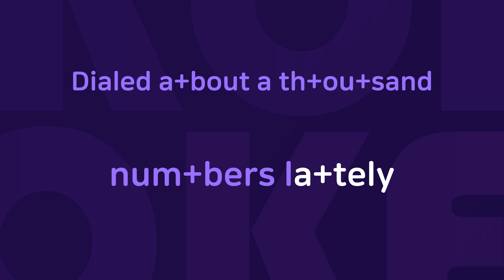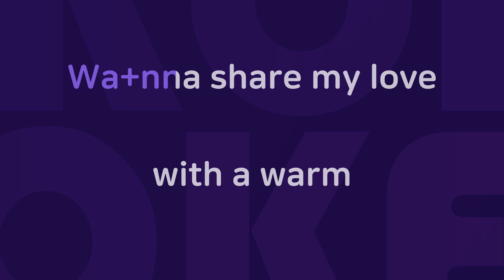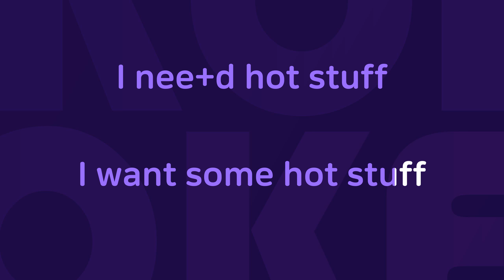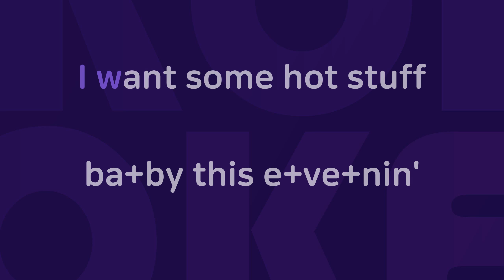Hot Stuff : Originally Performed By 박미경 Karaoke Verison